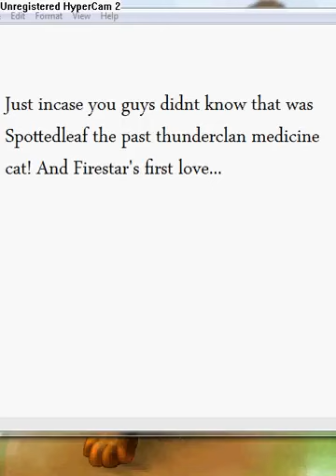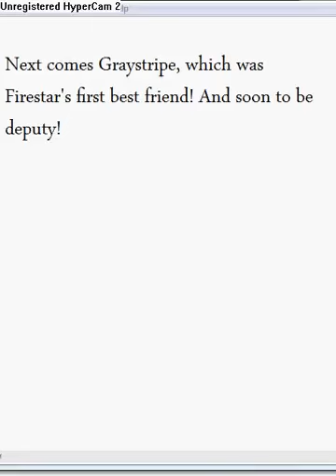Firestar's loves and friend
This was a video i decided to make out of bordum for firestar's friends and loves! :D